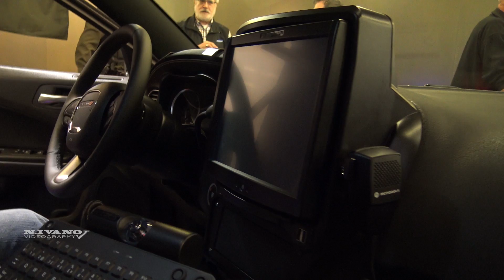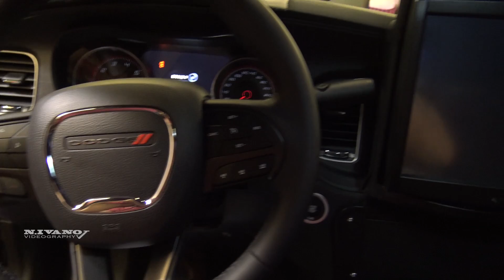Police Dodge Chalenger Surete Du Quebec - Exterior And Interior Walkaround - 2018 Montreal Auto Show